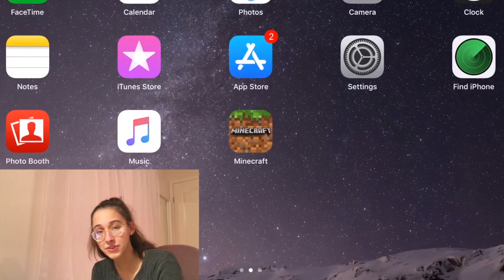Playing A Horror Game